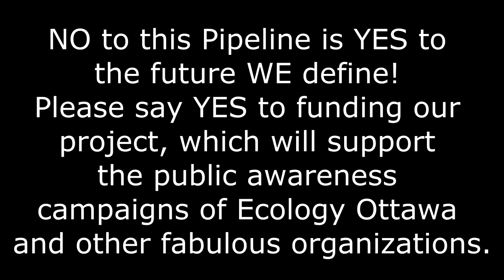We Want YOU in the TarFree613 Video!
We just released the studio recording! And please watch the NEW Edited Version of the demo, instead!!!

We finished the filming for the music video, its now being edited.

We need to come together to prevent TransCanada's proposed Energy East pipeline from bringing Tar Sands crude through the Ottawa area to the East Coast. We will record TarFee613 and make a collaborative music video to support public outreach.

Video Credits: TarFree613, by Vela, Aug 2013. Guitar composition by Kevin Guerette. Performed by Vela, Kevin, & Rebecca Lantz. Video by Fedor Ilitchev. Cameo appearance by a Beaver.

TarFree613 Lyrics

Open my email
And what do I see?
Tar sands expansion
Heading towards 613

BC stopped the pipelines
Heading out West
Big Oil's new target
Is the East Coast instead

I don't know about you, but me
I just wanna be TarFree
Its our chance to stop the flow
Raise our voices, and here we go!

Chorus: TarFree613! TarFree613! TarFree613! TarFree! X2

No to this Pipeline
No to all Pipelines
DeCline 9
Step away form the fault lines
We don't have time
For this crazy climate Crime x2

1.Cuz' we don't want
Tar Sands kills
and Pipelines spills
2. We don't want
A Canadian Mordor
And all of its horror
3. We don't want
Dead wildlife
And Indigenous strife
4. We don't want
Corporate greed
And manufactured need
5. We don't want
Fossil fuel addiction
And all its afflictions
6. We don't want
Toxic leaks
And poisoned creeks
7.We don't want
Climate Chaos
That will surely slay us
8. And we don't want...

Bridge: More things, more bling, more rings, more cha-ching X2

Cuz' what we want is blue skies above
And what we want is endless fierce love
And what we want is clean energy
And what we want is a green economy
And what we want is sustainability
And what we want is reciprocity
And what we want is Ecojustice for all
And what we want is to answer the call

And we get what we want.
TarFree!